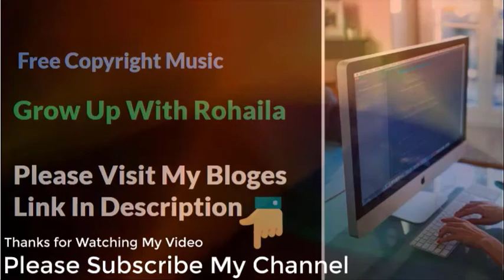Twilight Train Free Copyright Music For Contant Creator : Grow Up With Rohaila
Twilight Train Free Copyright Music For Contant Creator